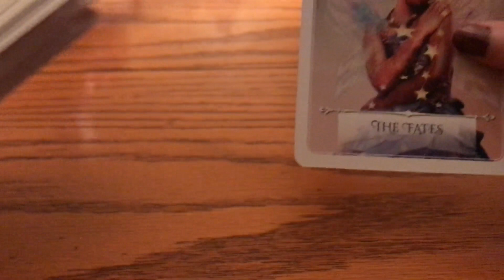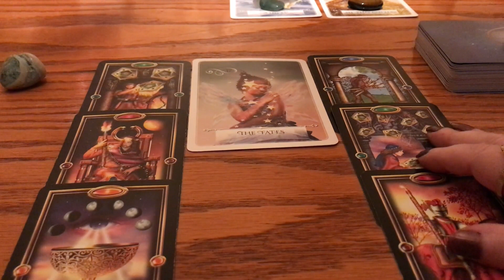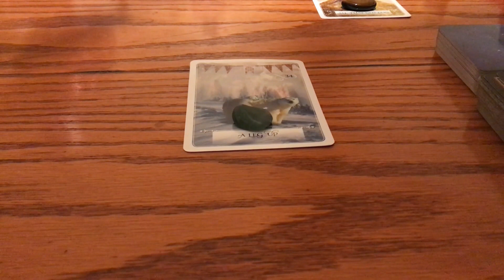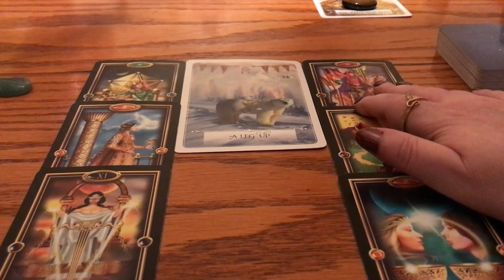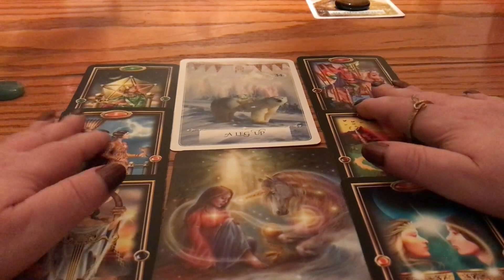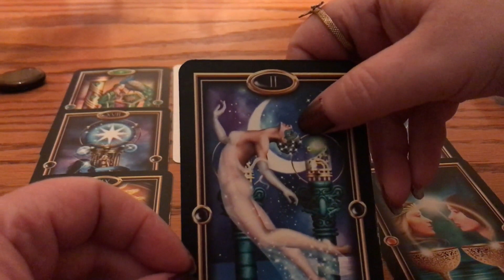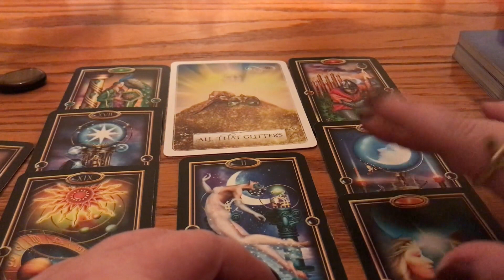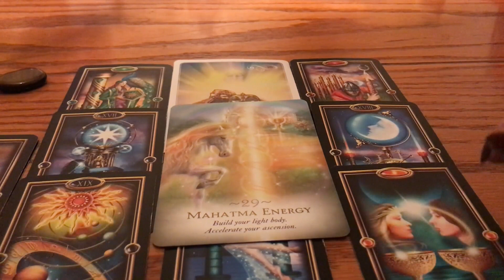What Area Of Your Life Are You Unconsciously Trying Much Too Hard In? 😮💭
Welcome Seekers!
Here to utilize my various gifts to help emblaze umbra so that it may not only illuminate that which may be hidden, but to also empower you on your many paths.

Time Stamps ~

0:00 Intro
3:26 Pile 1 ❤️‍🔥
11:47 Pile 2 💞
23:44 Pile 3 🌟

Personal Readings ~

Please be aware that you are responsible for your own decisions and everything that I say is only of my own personal opinions. Please note that I do not give any medical, financial or legal advice and take no responsibility for individual interpretations. Please seek out and consult with the appropriate professionals.